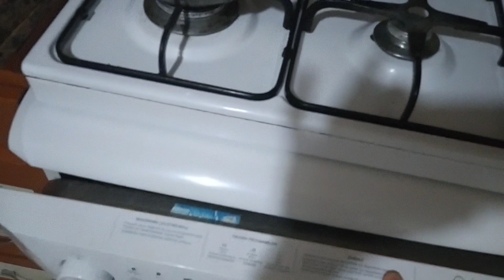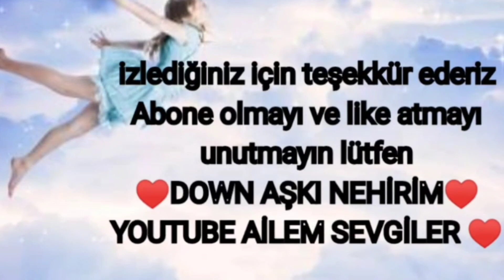COK ÜZGÜNÜM GEÇBİLEKALDIK ŞOK OLUCAKSINIZ ESKİSİ VE YENİSİ BULAŞIK MAKİNASI TEMİZLİGİ